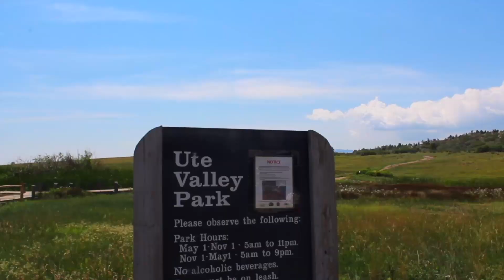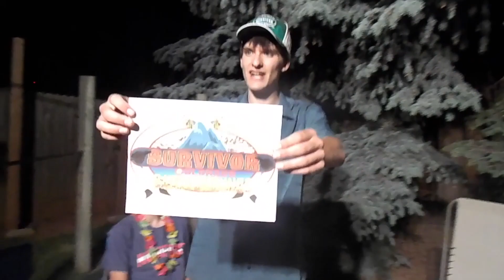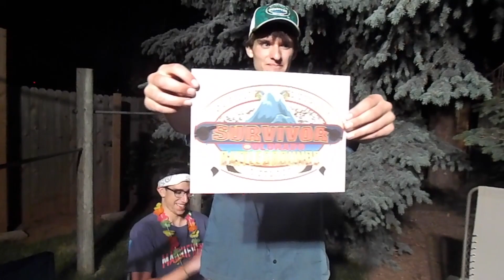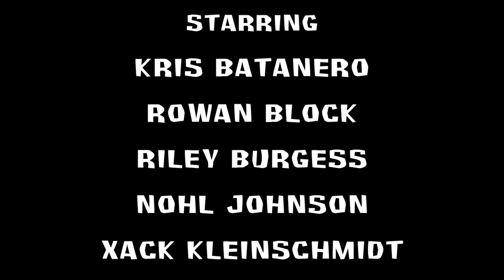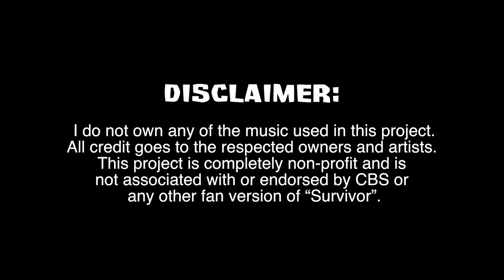Survivor Colorado - Ep. 9 - "It really do be like that sometimes"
4 Contestants. 2 Tribal Councils. 1 Survivor.

The final 4 battle it out in the most intense challenge of the game so far, followed by a special tribal council with a twist. After that, the remaining contestants are judged by the Jury, and one contestant is dubbed Sole Survivor.